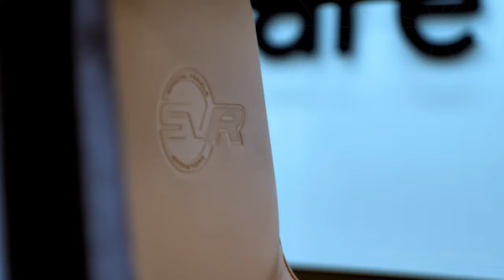Madagascar Orange Range Rover SVR Detailed By Staffordshire Car Care Detailing | Xpel | Gyeon Quartz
Gyeon Quartz New Car Protection Treatment To This New Madagascar Orange Range Rover SVR. Detailing In Staffordshire. Staffordshire Detailing.Video Footage To Elegantly Expose Some Of The Elements Of Detailing And Protection Using Gyeon Quartz Detailing Products And Protection Coatings Along With Xpel Paint Protection Film. All Work Carried Out At Staffordshire Car Care ) Detailing Studio Rugeley | Certified Detailers Of Gyeon Quartz
)Detailing | Protection | Security